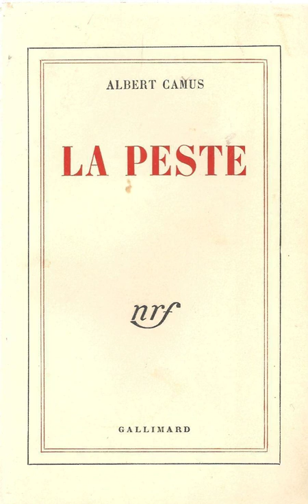La peste - Articles audio - Wikipedia